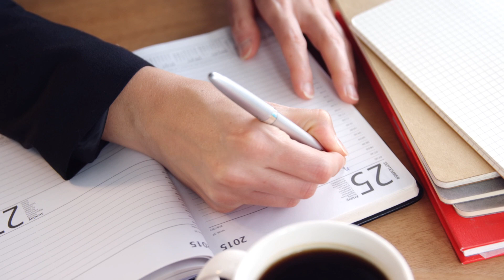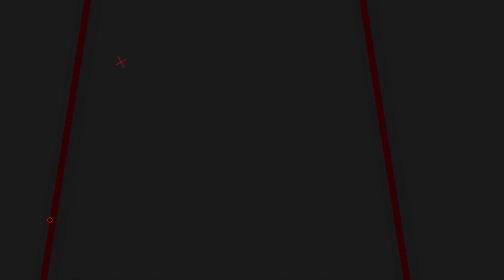Ma ROUTINE en tant que CLOSER !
► DANS CETTE VIDÉO ⬇️

Je t'explique comment je procède pour mes routines et quelles sont mes différentes habitudes que j'ai pu mettre en place en étant closer !

Pour rappel, une routine est propre à chacun. Une autre personne pourrait très bien adopter ma routine et n'avoir aucun résultat.
► NOS RÉSEAUX 📸

► CHEZ BEST CLOSER 👥

Chez BEST CLOSER on a une seule obsession : former les
commerciaux de demain (Closer) et les mettre en relation avec
l’entreprise de leur rêve en lien avec leurs valeurs et visions.

Devenez des closers d’élites libres géographiquement et financièrement et surtout
à la pointe du digital et en adéquation avec ce monde en perpétuel
mouvement 🌍

► LIEN DE LA VIDÉO 🎞️
VOYAGER EN TRAVAILLANT :